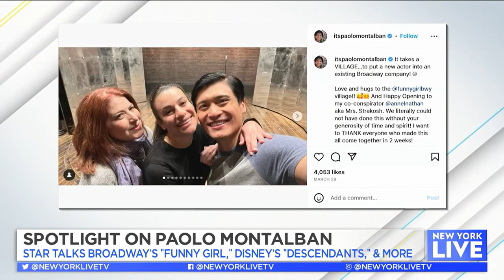Find Out Why Paolo Montalban Is The King of Manifesting | New York Live TV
Paolo Montalban talks with Sara Gore about Broadway's "Funny Girl," Disney's "Descendants" and more.